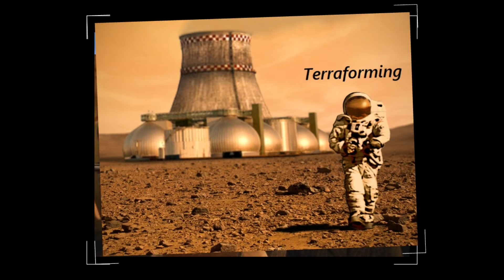Future Tech Examples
The sonic screwdriver is the Good Doctor's principle go-to instrument and for good reason. The sound waves delivered by the screwdriver have the capacity extricate pretty much anything, open pretty much anything, and take into account a fast escape.on the boulevards of London, nanotech was discharged into the air and it could instantly close wounds. Some trust it is nanotech that at last kept John Barrowman alive through his scenes and the whole arrangement of Torchwood.although completely self-governing slaughtering machines haven't entered the field of war starting yet, the innovation is accessible to get this going. This is one of those advances that Doctor Who anticipated that does exist. You may have missed the eighth specialist – truth be told, his one made-for-TV film fundamentally included him attempting to discover batteries for the Tardis.carl Sagan initially distributed a paper on terraforming in the 1960's. His objective was to change the surface of Venus.you don't have to be a voyager through space and time to oblige an interpreter. Simply heading off starting with one nation then onto the next can change the authority dialect that is talked and abandon you faltering around with a lexic